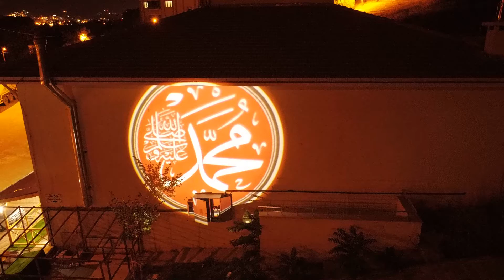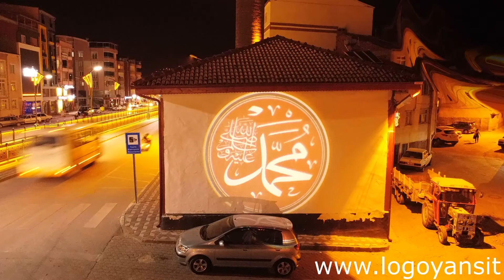Allah(C.C.) ismini minareye yansıtın.Hz. Muhammed (sav) İsmini Cami Duvarına Yansıtabilirsiniz.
Allah(C.C.) ismini minareye yansıtın.Hz. Muhammed (sav) İsmini Cami Duvarına Yansıtabilirsiniz. Bayram Kutlamaları Yansıtabilirsiniz. Yansıtma yapmak için 200w strop logo yansıtıcı cihaz kullanabilirsiniz.
Logo Yansıt,Güvenlik Işığı,Logo Lazer,Gobo,Resim,İmaj,Yazı,Grafik, Video Animasyon ,Reklam ve Marka Yansıtma Sistemleri
Adres: Mimarsinan Caddesi Dizdariye Mahallesi Havuzbaşı Mevki Topçuoğlu İş Merkezi No:26 Kat:1 Daire:4 Büyükçekmece / İSTANBUL
Gsm : 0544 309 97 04
Yetkili : Murat YURDAKUL